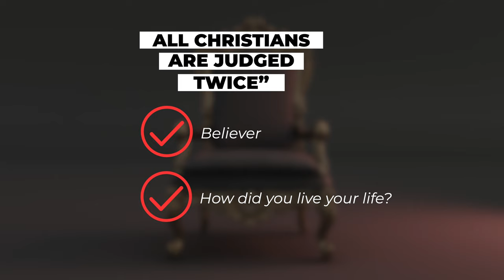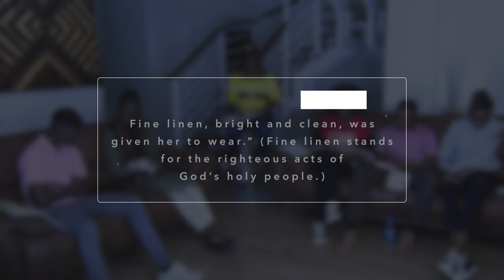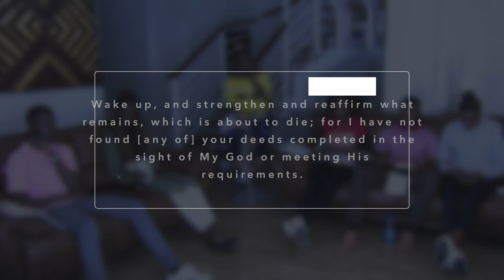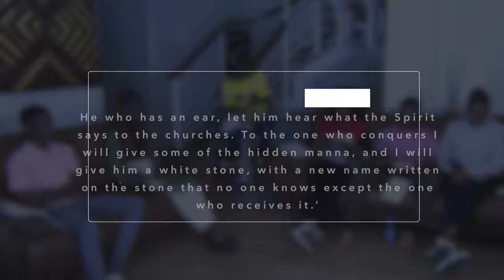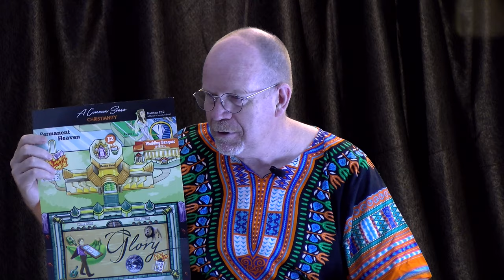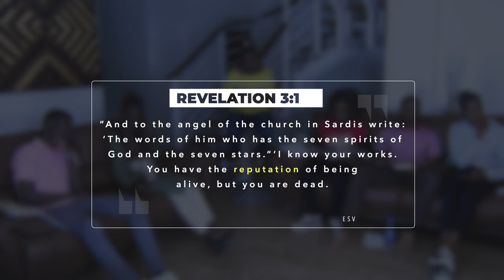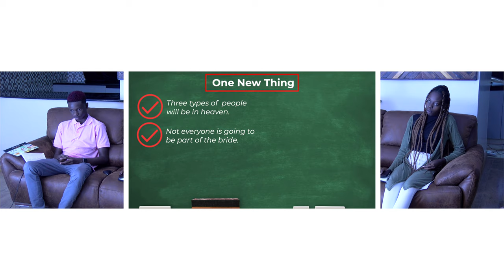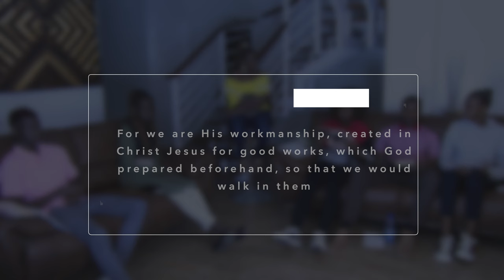Restoring Fellowship/Restoration Fire Lecture 1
Most people say that, when you die and come to judgment day, all the bad things you have done have been covered by the blood of Jesus and only the good things that you have done will result in rewards and then you will be escorted to the wedding banquet. I will agree with that to a point, that if you have been consistently repenting of your sins; ‘Give us our daily bread, forgive us our trespasses.’